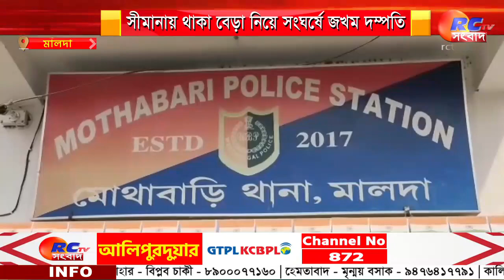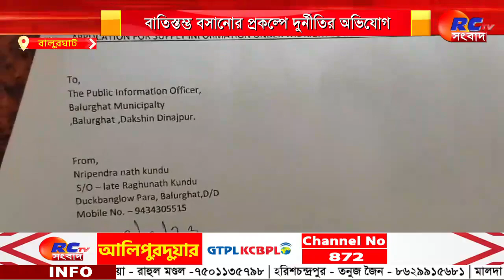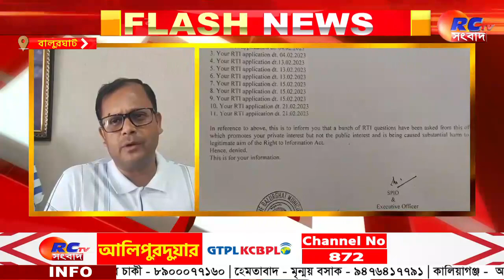Malda News | মালদার সীমানায় থাকা বেড়া নিয়ে সংঘর্ষে জখম দম্পতি | Rctv Sangbad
মালদার সীমানায় থাকা বেড়া নিয়ে সংঘর্ষে জখম দম্পতি